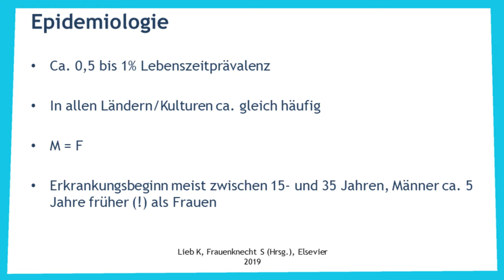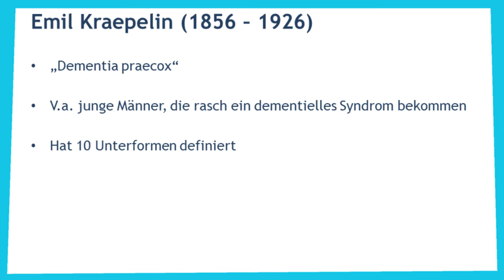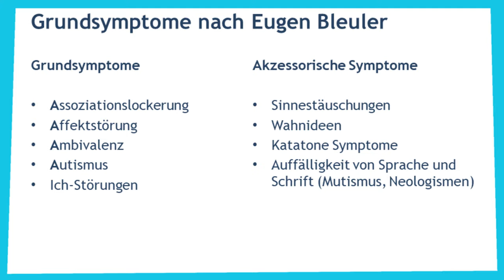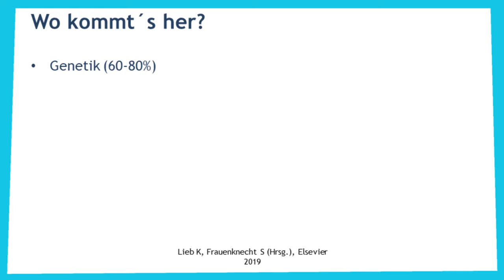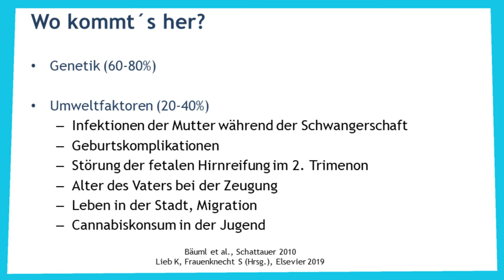Schizophrenie: die Grundlagen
Sie ist eine der wichtigsten psychiatrischen Krankheiten, sie ist häufig und hat für die Betroffenen doch oft ernste Konsequenzen. Die Grundlagen zum Thema Schizophrenie, die finden sie hier!

Quellenangabe:
Bäuml et al., Arbeitsbuch PsychoEdukation bei Schizophrenie (APES), Schattauer 2010
Berger et al., Psychische Erkrankungen, Elsevier 2014
Gallinat J, Heinz A (Hrsg.), Facharztprüfung Psychiatrie und Psychotherapie, Elsevier 2014
Lieb K, Frauenknecht S (Hrsg.), Intensivkurs Psychiatrie und Psychotherapie, Elsevier 2019